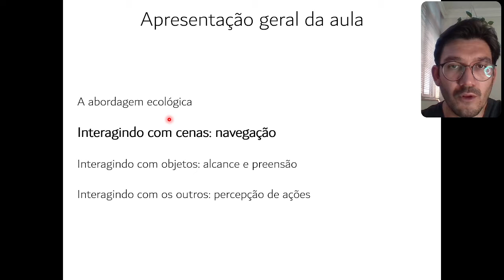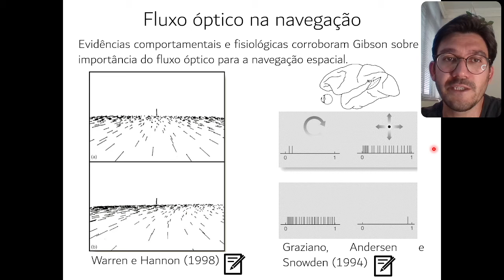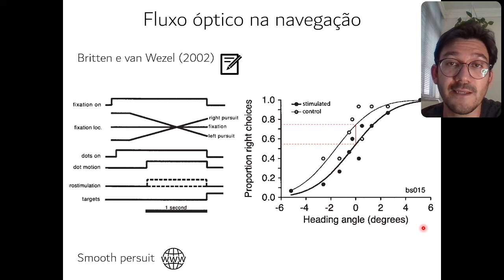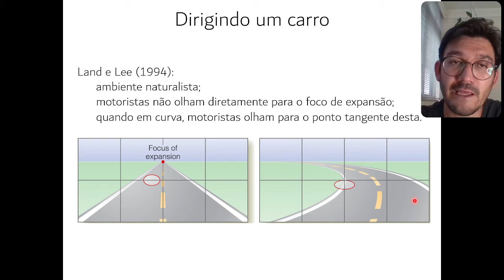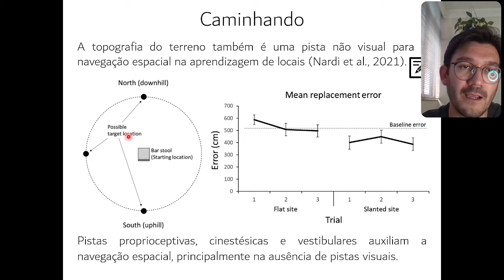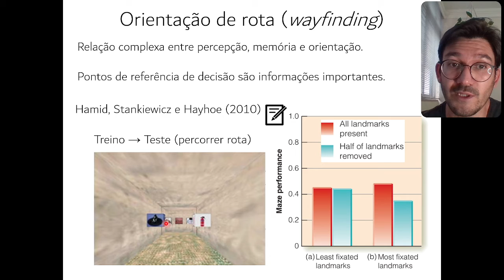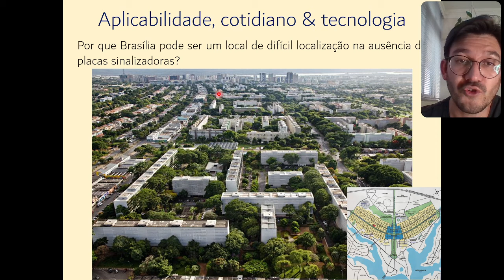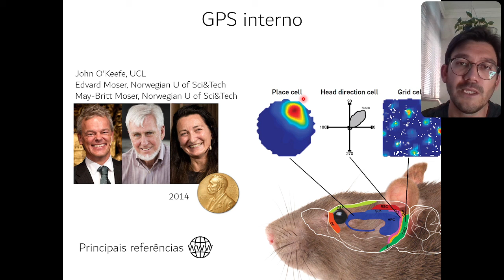Aula 08 - Percepção visual e ação (parte 2)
Videoaula 08 (parte 2) do curso de Percepção, ministrada pelo prof. Rui de Moraes Jr. (UnB). Conteúdo da aula: Interagindo com cenas - navegação.